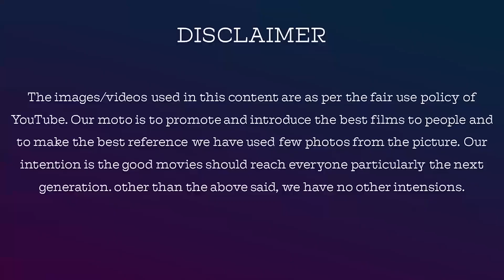Sajna Firoz Khan And Sooriya In Jail | Bigg Boss Season 3 Malayalam Day 33 Epi 34 Review In Tamil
Reviewing Bigg Boss tamil (for the last 3 years) in a psychological analysis and a discussion of the characters in a friendly talk | Jackiesekar with Voiceover

Name: V.Dhanasekaran
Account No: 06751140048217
Bank IFSC Code: HDFC0000675
Swift Code: HDFCINBB
Bank Name: HDFC Bank

jackieTV link

yazhini Jewels

whatsup link